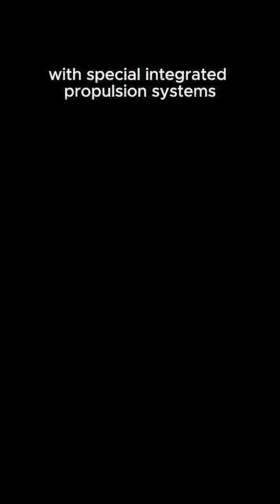Why the U.S. Navy Killed Its Most Powerful Weapon Ever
The U.S. Navy built a weapon that could fire metal projectiles at 5,000 miles per hour using pure electricity — no gunpowder, no explosives. It was supposed to change naval warfare forever… until the weapon melted itself. Here’s the truth about the railgun the Pentagon canceled. ⚡